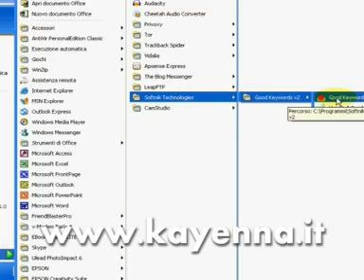Tumbler la fantasmagorica auto di Batman ma anche...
Uno strano titolo per questo pezzo realizzato dai nostri Luca e Daniela, si sono divertiti davvero tanto e ne è venuto fuori un servizio davvero simpatico.

Il Tumbler è infatti l'auto utilizzata da Batman nei suoi ultimi film ma è anche il nome di un tipo di bicchiere usato principalmente nella preparazione e nel servizio di cocktail.
Insomma guardate questo servizio per qualche minuto di istruttivo divertimento.